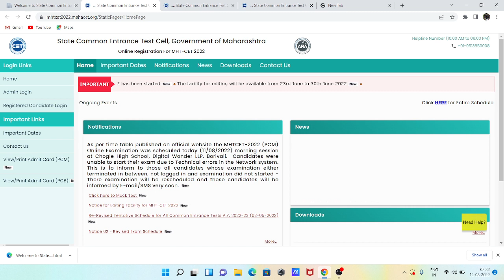MHTCET 2022 EXTRA ATTEMPT EXAM DATE LATEST UPDATE